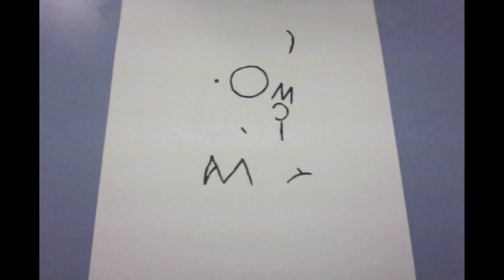Animation Challenge #3 - Draw Something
An example of the third stop-motion animation challenge for my movie-making club.